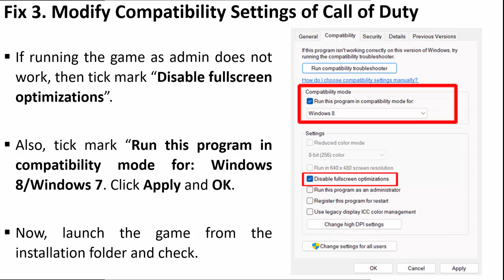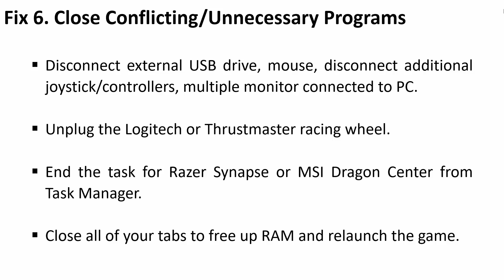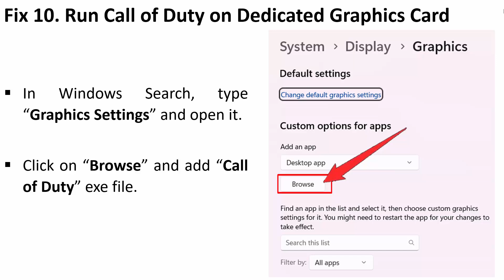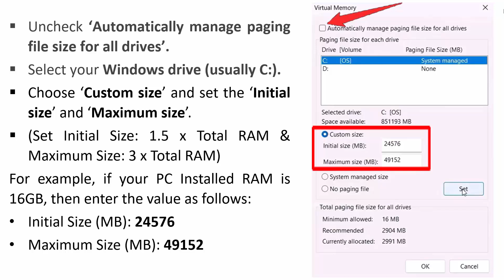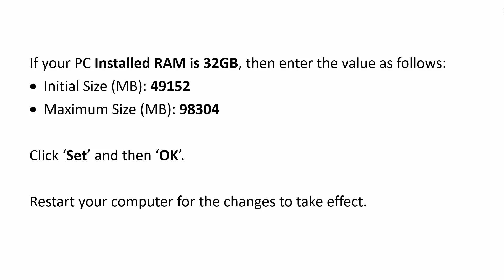Fix Call of Duty Black Screen On PC | Fix Warzone Black Screen On PC | Fix MW3 Black Screen on PC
In This Video Guide, You Will Learn How To Fix Call of Duty Black Screen On PC. How To Fix Warzone Black Screen On PC. How To Fix MW3 Black Screen On PC. How To Fix Call of Duty Modern Warfare Stuck on Black Screen On PC.